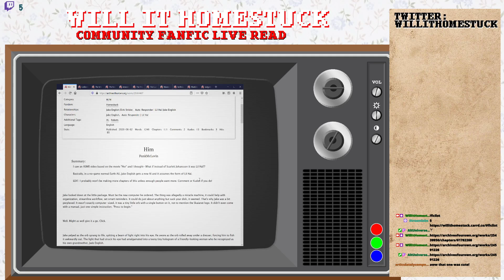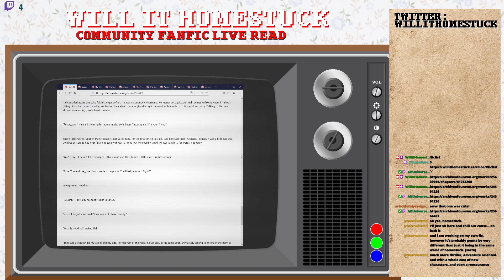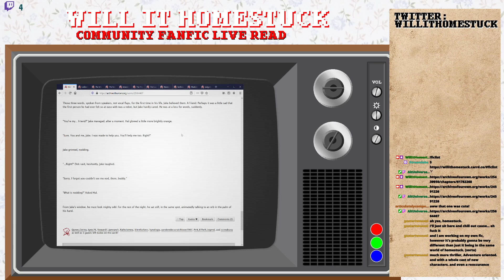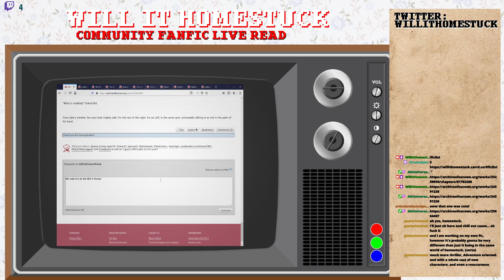Fic: Him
From our 9/7/2020 Community Fanfiction Livestream, featuring people from our Discord channel!!
Once you're in the server, you're welcome to join us on the first Monday of every month as a community reader! Otherwise, you can catch Bucky and company every Monday at 5:30PM MDT // 7:30PM EST, live